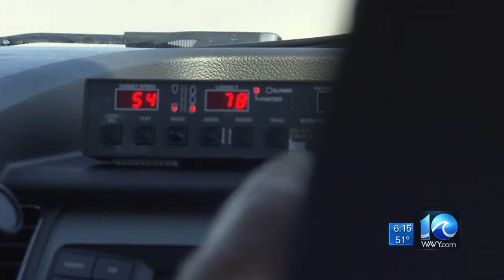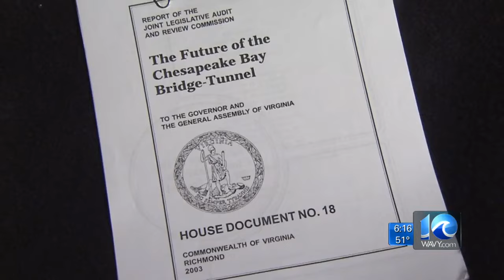Special Report: Is the CBBT becoming a safe haven for speeders?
The 17-mile Chesapeake Bay Bridge-Tunnel is considered by many as a reckless driving speed zone.